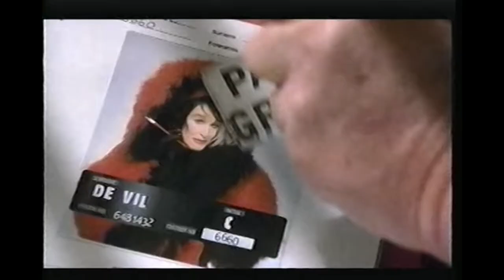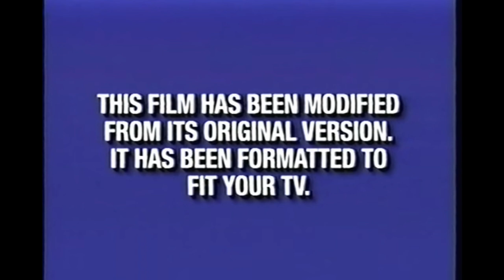Opening to The Snail and the Whale DVD 2020